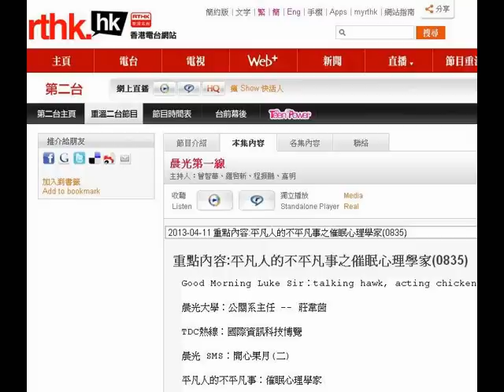香港電台 晨光第一線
香港電台，晨光第一線 主持人：曾智華、羅啟新、程振鵬、嘉明
平凡人的不平凡事：催眠心理學家 - 連峻